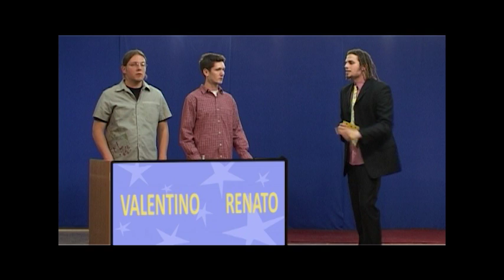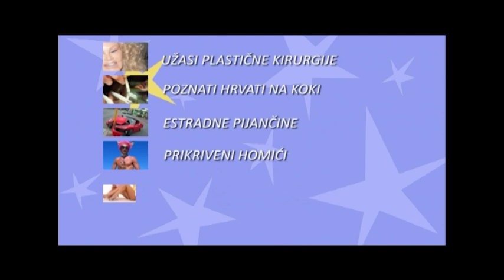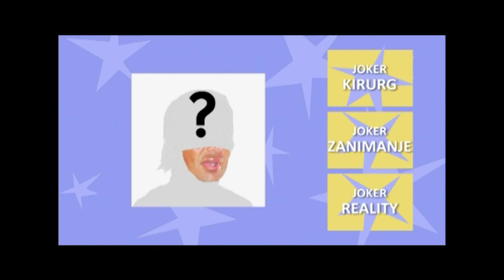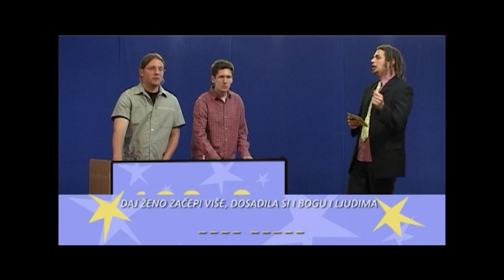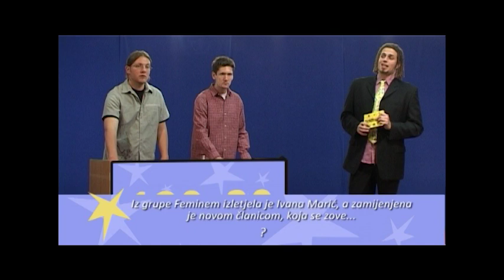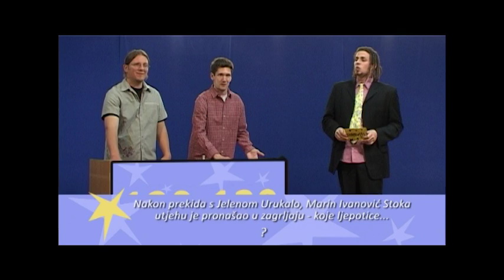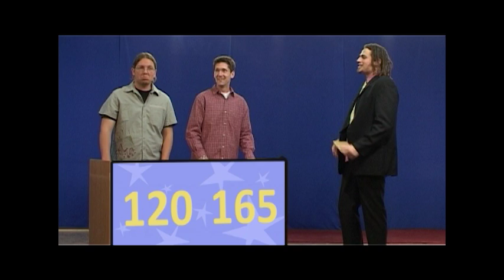GITAK TV - Selebreti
Kontaktirali smo Ivana da se prisjeti kako je bilo na setu kultnog i pomalo provokativnog skeča Selebriti!

Čija je bila ideja iz Gitkovog laboratorija da se pozabavite najvećim, najznačajnijim fenomenom domaće scene: celebrityjima?
Ivan: Ah, the good ol' times, prije TikToka, Twittera i Instagram storyja postojao je samo obični Story na kioscima, a nama se još tada ova tema nametala kao nešto što moramo izbaciti iz sebe, valjda. U današnja vremena ga se ne bi isplatilo smisliti, ne bi bio originalan. Danas se ovaj skeč vrti u grobu.

Pošto je skeč prilično provokativan, jeste li dobili ikakve reakcije uvrijeđenih celebrityja?
Ivan: Nikakvih reakcija nije bilo. Celebi su nam uzvratili istom mjerom, bolio ih je k…c za nas.

Kako je reagirala Nikolina Pišek na njeno spominjanje u skeču u kontekstu estetskih operacija?
Ivan: Kada smo je upoznali na live snimanju na HRT-u bila je presrdačna, a to je bilo čak i nakon moje debilne imitacije nje u skeču „20 godina Gitka“. Uglavnom, sve što sam zapamtio je kako me gledala tim smaragdnim očima. Stvarno, najljepša žena u svemiru.

Sjećate li se anegdota sa snimanja skeča?
Ivan: Matino pretjerano šmrcanje je parodija ušmrkanosti kokainom. Mate je stvarno mislio da je ušmrkao kokain, da bi bio što življi u ulozi, ali smo mu ustvari podmetnuli prehladu u prahu.

Ako uzmemo u obzir popularnost Gitkovih skečeva, jeste li svjesni da ste kritizirajući fenomen celebrityja zapravo doprinijeli njihovoj popularnosti?
Ivan: Pa to nam je i bila namjera, ljudima treba pomoći (nekima psihički).

Dobro, možete li otkriti javnosti nakon svih ovih godina, tko je Lana Klingor?
Ivan: Prema IMDB-u, Lana Klingor je: „Lana Klingor was born on September 12, 1980 in Zagreb, Croatia, Yugoslavia. She is an actress, known for Zakon ljubavi (2008), Naša mala klinika (2004) and Volim Hrvatsku (2012). She has been married to Ante Mihic since 2013. They have two children“. Dakle, Jugoslavenska glumica?